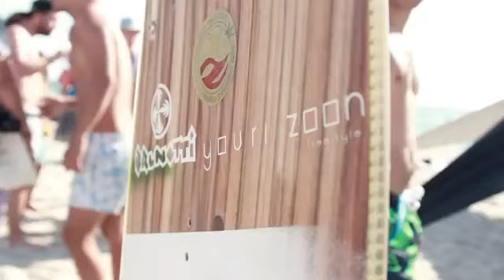THIRST FOR LIFE Z GAMES